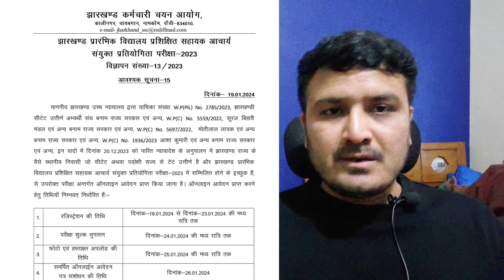झारखंड प्रारंभिक विद्यालय परीक्षा सहायक आचार्य संयुक्त एग्जाम l CTET पास अभ्यर्थी का फॉर्म apply,